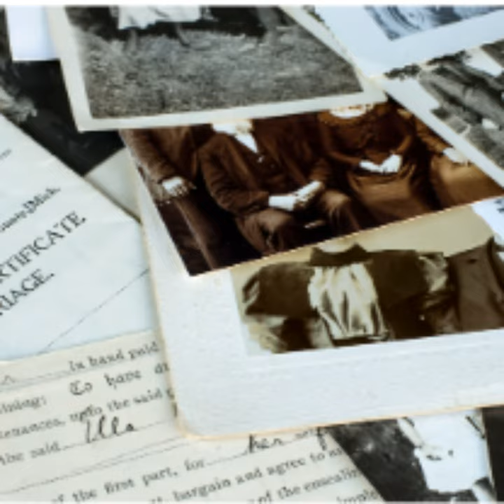Episode 9 - Big George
The story of George Mayne and his descendants has it all - convicts, illegitimate children, aliases and at least one death record that cannot be found!